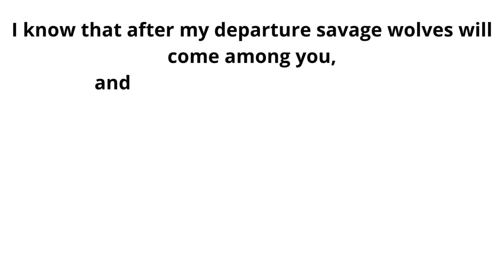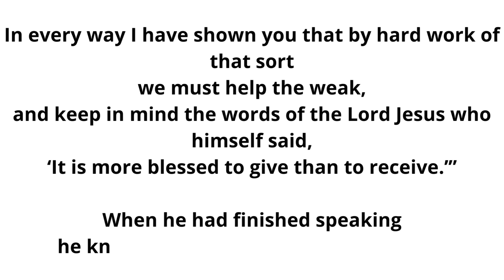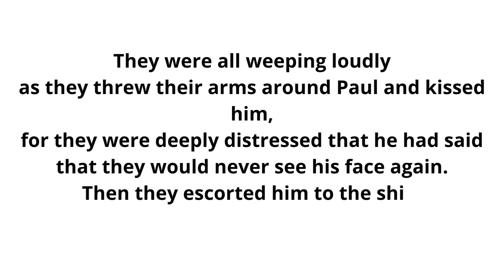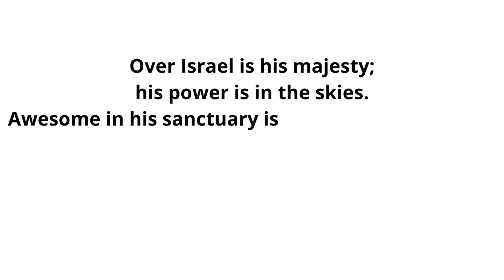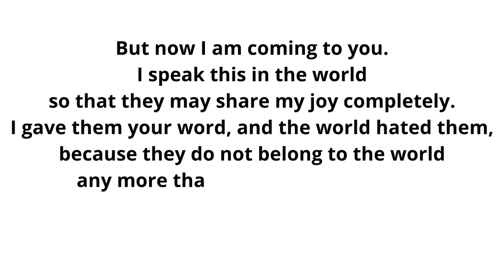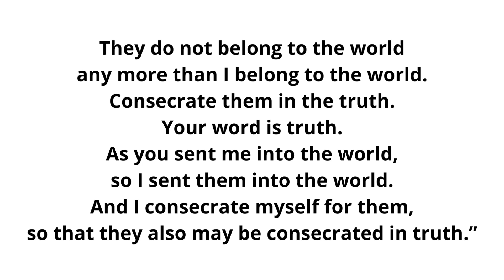May 24, 2023 II Wednesday of the Seventh Week of Easter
LISTEN PODCAST EN ESPAÑOL VIEW CALENDAR GET DAILY READINGS E-MAILS
Wednesday of the Seventh Week of Easter
Lectionary: 299

Reading 1
Acts 20:28-38
At Miletus, Paul spoke to the presbyters of the Church of Ephesus:
“Keep watch over yourselves and over the whole flock
of which the Holy Spirit has appointed you overseers,
in which you tend the Church of God
that he acquired with his own Blood.
I know that after my departure savage wolves will come among you,
and they will not spare the flock.
And from your own group, men will come forward perverting the truth
to draw the disciples away after them.
So be vigilant and remember that for three years, night and day,
I unceasingly admonished each of you with tears.
And now I commend you to God
and to that gracious word of his that can build you up
and give you the inheritance among all who are consecrated.
I have never wanted anyone’s silver or gold or clothing.
You know well that these very hands
have served my needs and my companions.
In every way I have shown you that by hard work of that sort
we must help the weak,
and keep in mind the words of the Lord Jesus who himself said,

When he had finished speaking
he knelt down and prayed with them all.
They were all weeping loudly
as they threw their arms around Paul and kissed him,
for they were deeply distressed that he had said
that they would never see his face again.
Then they escorted him to the ship.
Responsorial Psalm
PS 68:29-30, 33-35a, 35bc-36ab
R. (33a) Sing to God, O kingdoms of the earth.
or:
R. Alleluia.
Show forth, O God, your power,
the power, O God, with which you took our part;
For your temple in Jerusalem
let the kings bring you gifts.
R. Sing to God, O Kingdoms of the earth.
or:
R. Alleluia.
You kingdoms of the earth, sing to God,
chant praise to the Lord
who rides on the heights of the ancient heavens.
Behold, his voice resounds, the voice of power:
“Confess the power of God!”
or:
R. Alleluia.
Over Israel is his majesty;
his power is in the skies.
Awesome in his sanctuary is God, the God of Israel;
he gives power and strength to his people.
or:
R. Alleluia.
Alleluia
See Jn 17:17b, 17a
R. Alleluia, alleluia.
Your word, O Lord, is truth;
consecrate us in the truth.
R. Alleluia, alleluia.
Gospel
Jn 17:11b-19
Lifting up his eyes to heaven, Jesus prayed, saying:
“Holy Father, keep them in your name
that you have given me,
so that they may be one just as we are one.
When I was with them I protected them in your name that you gave me,
and I guarded them, and none of them was lost
except the son of destruction,
in order that the Scripture might be fulfilled.
But now I am coming to you.
I speak this in the world
so that they may share my joy completely.
I gave them your word, and the world hated them,
because they do not belong to the world
any more than I belong to the world.
I do not ask that you take them out of the world
but that you keep them from the Evil One.
They do not belong to the world
Consecrate them in the truth.
Your word is truth.
As you sent me into the world,
so I sent them into the world.
And I consecrate myself for them,
so that they also may be consecrated in truth.”